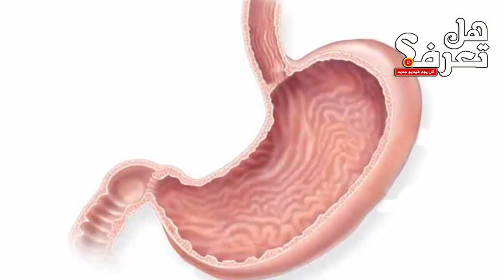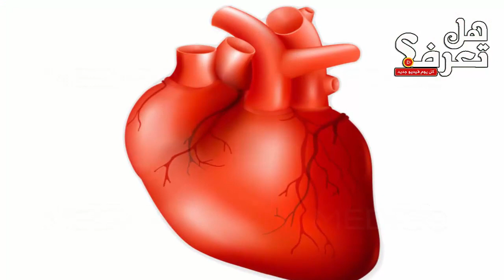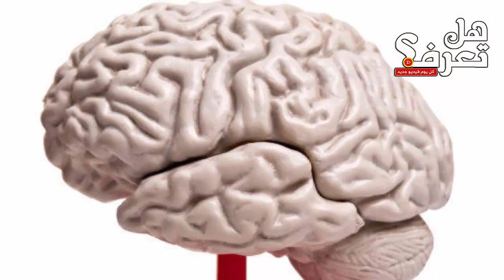الذبــاب ينــسى كل شيء بعد 3 ثــوان سبــحان الله, حقــائق مثـيــرة ستسمع بها أول مرة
ذبابة المنزل هي جنس من الحشرات يتبع فصيلة الذبابية من رتبة الذوات الجناحين. هناك مائة ألف نوع من الذباب في العالم تقريبا، فقط عشرة أنواع منها تعيش في المنازل. وأكثرها انتشارا وأشهرها الذبابة المنزلية الذبابة المصابة بطفيلي من جنس الفطريات، وهذا الطفيلي يلازم الذبابة على الدوام، وهو يقضي حياته في الطبقة الدهنية الموجودة داخل بطن الذبابة بشكل خلايا مستديرة فيها إنزيم خاص، ثم لا تلبث هذه الخلايا المستديرة أن تستطيل فتخرج من الفتحات أو من بين مفاصل حلقات بطن الذبابة، فتصبح خارج جسم الذبابة، ودور الخروج هذا يمثل الدور التناسلي لهذا الفطر، وفي هذا الدور تتجمع بذور الفطر داخل الخلية، فيزداد الضغط الداخلي للخلية من جراء ذلك، حتى إذا وصل الضغط إلى قوة معينة لا تحتملها جدر الخلية، انفجرت الخلية وأطلقت البذور إلى خارجها بقوة دفع شديدة إلى مسافة 2سم خارج الخلية، على هيئة رشاش مصحوباً بالسائل الخلوي، ولهذا الإنزيم الذي يعيش في بطن الذبابة خاصية قوية في تحليل وإذابة الجراثيم. تمد فمها من أسفل رأسها إلى السطح المقابل له، مكونة بذالك انبوبا لامتصاص الطعام، وإذا نظرت بدقة إلى الأنبوب الماص لوجدت ان الطرف الملامس لسطح الطعام متسعا وكأنه مكنسة كهربائية. بعد ذلك تبدأ الذبابة بفرز انزيم ليمكنها من تحليل الطعام وتحويله إلى مادة سائلة لمساعدتها على امتصاصه خلال الأنبوب. لذلك فالذبابة تبدأ بهضم الطعام قبل أن يدخل إلى جسمها. فالطعام الذي دخل في جوف الذبابة لم يعد نفسه الطعام الذي سلبته.